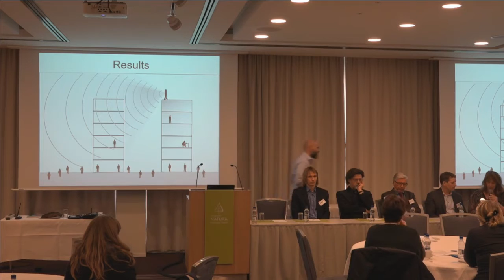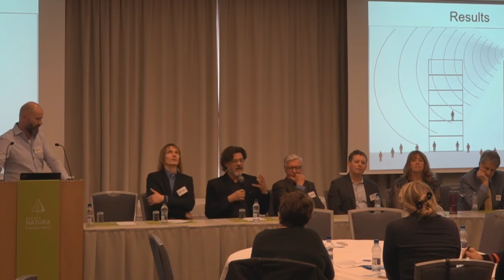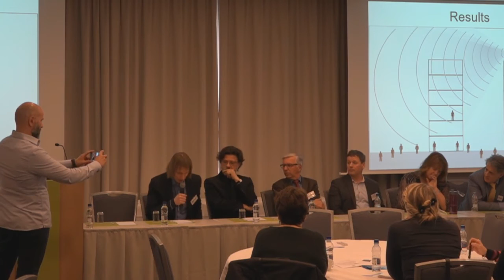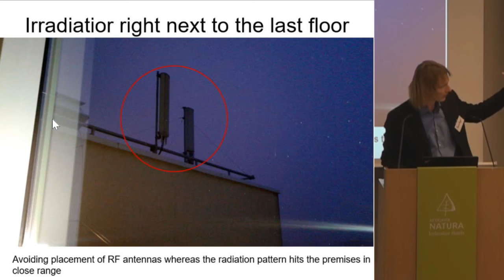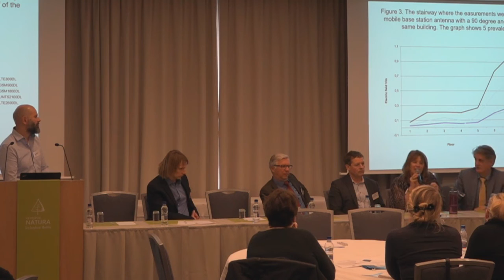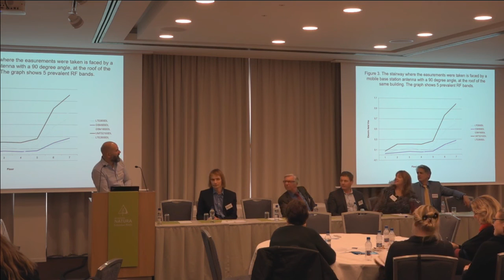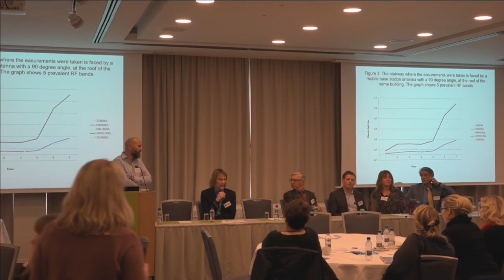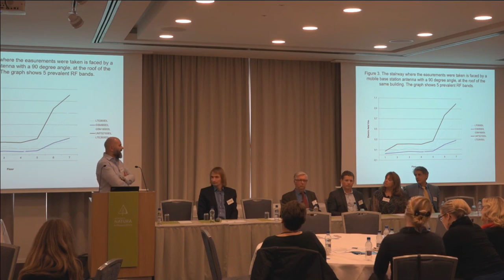Technology, Screens Wi-Fi and Children's Health: Expert Question and Answer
Watch the panel discussion on screens, wireless and children's health.  Felag foreldra leikskolabarna i Reykjavik. This is from a presentation in Iceland to the Association of Parents of Preschool Children in Reykjavik February 2017